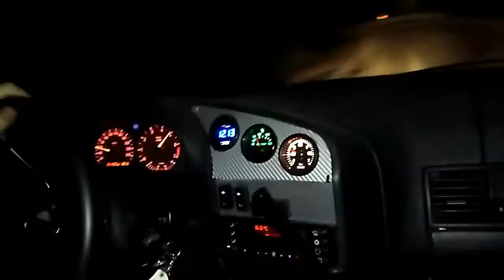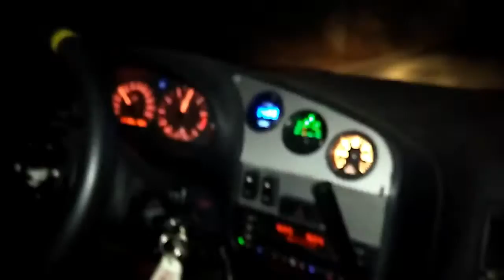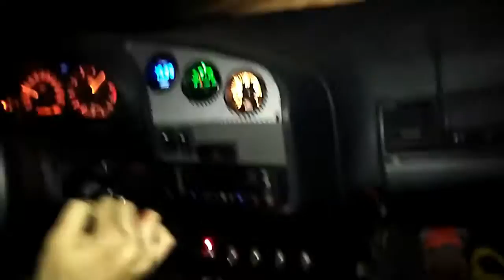BMW E36/E34 TURBO /DRIFTING/TOUGE/FUN b-east GARAGE